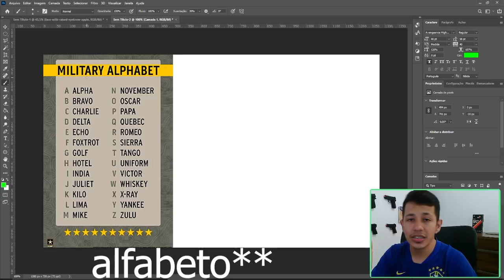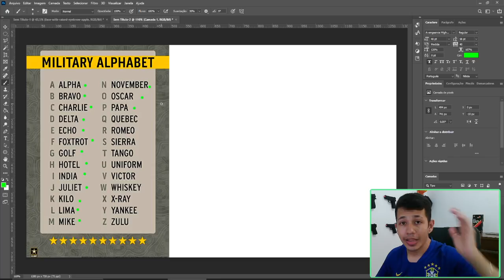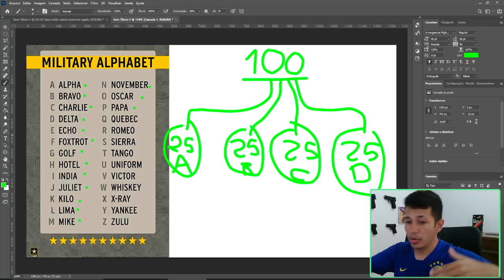PORQUE TÃO FAZENDO ISSO NA SELEÇÃO COMPLEMENTAR 2022 ??